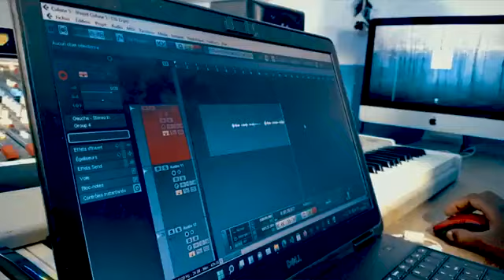nouveau studio à Mbanza-ngungu Au kongo centrale studio Joyce